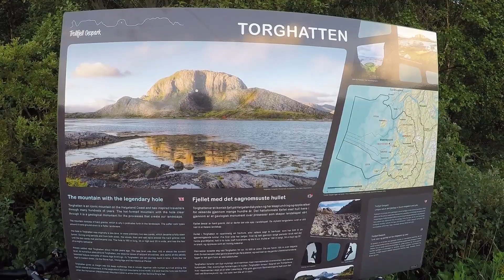Travel The World with Suze; Torghatten (Hole in the Rock), Bronnoysund, Norway